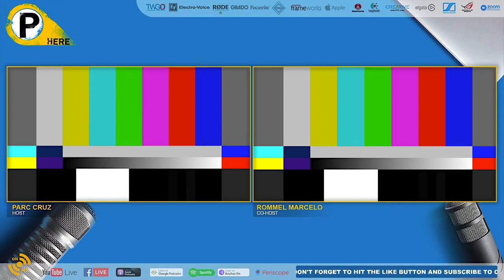SPECIAL EPISODE (EP6): EDWIN MARTINEZ In The Spotlight - Travel / Landscape / Nature Photographer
PARC HERE!  Episode 6: "THE VOYAGER." (Special Episode)
Special Guest : Mr. Edwin Martinez (Canon PH Ambassador)

NOVEMBER  27, 2020 FRIDAY
8:30PM Philippine Standard Time (PST)

Travel and landscape photographer Edwin Martinez has, perhaps, documented a lot of your bucket list places through his images. Among these are Iceland (the magical Aurora Borealis) and New Zealand (Middle Earth). In this episode, we're the ones taking the voyage into his background, work and ideas as we learn more about the photographer, who is one of the best in his niche.
Join me and my co-host, Rommel Marcelo, as we profile Sir Edwin Martinez and get insights into the excitement and challenges of landscape photography.

It was a great night talking to EDWIN MARTINEZ! We hope you gained a lot of insights and got to know the man behind the camera better. We were inspired by  Edwin's passion and drive to learn and perfect what he does.

Once again, to the viewers - we're happy you're there to watch, comment and share PARC HERE's videos. We hope you'll do the same for this episode with Edwin, as we're sure someone with aspirations to become an effective landscape photographer can pick up a few ideas.

But this would not be possible without my co-host Rommel Marcelo and researcher Marc Angelo Alejandro so thanks for helping with the preparations in making a great show.

As always, thanks also to the sponsors for looking out for us.